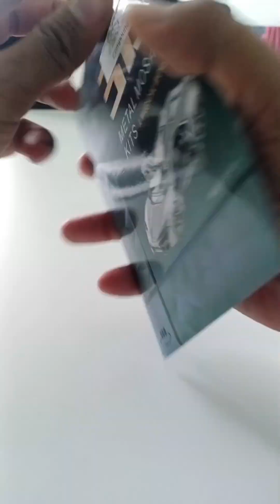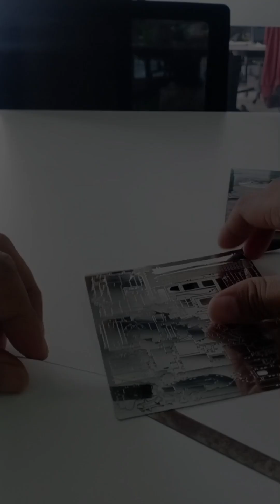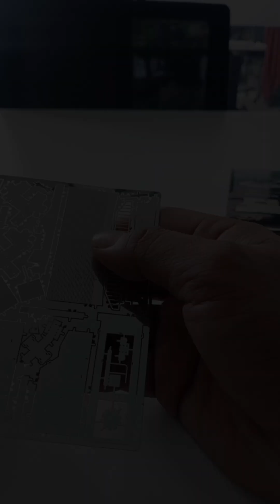Assembly Puzzle Bulldozer. Make From Metal Material 🔥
Assembly Metal Puzzle Bulldozer
merakit puzzle metal bulldozer .
puzzle ini terbuat dari bahan metal .
ujung metal sangat tajam
Selengkapnya bisa kunjungi:
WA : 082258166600